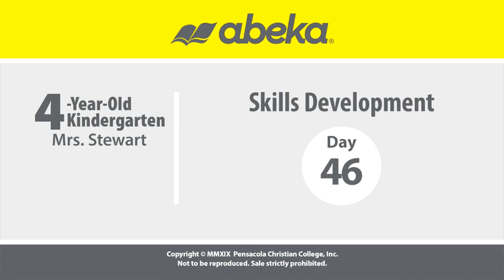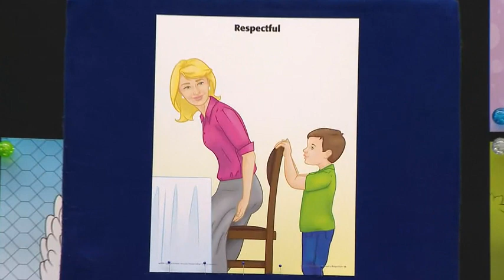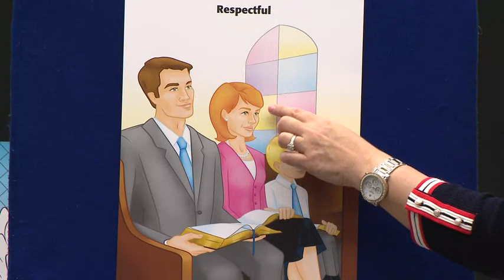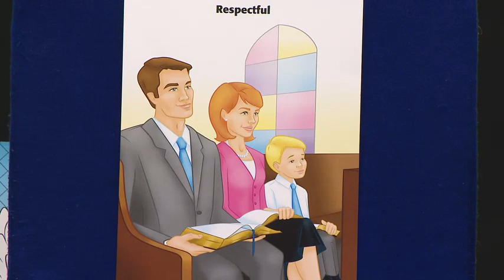LESSON 46 ABK K4 2 SKILLS DEVELOPMENT L46